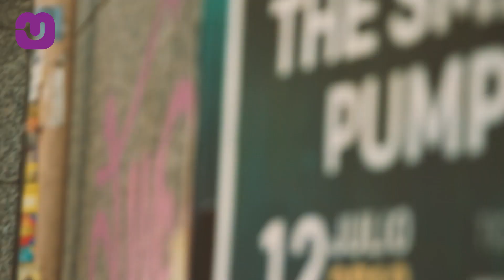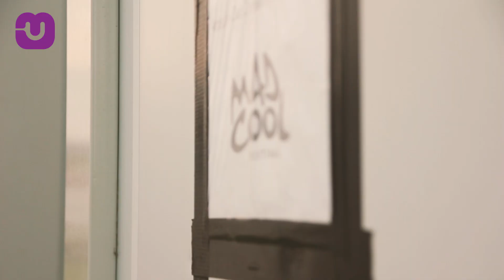SALIO @ Mad Cool Festival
Madrid 2019

Salio / სალიო
Ziko Nazghaidze / ზიკო ნაზღაიძე
Beqa Japaridze / ბექა ჯაფარიძე
Sandro Sulakvelidze / სანდრო სულაქველიძე
Papuna Jamierashvili / პაპუნა ჟამიერაშვილი

Directed / Edited by - Gvantsa Jishkariani / გვანცა ჯიშკარიანი
Sound by - Irakli Menagharishvili / ირაკლი მენაღარიშვილი

Powered by "Karva" / ქარვა